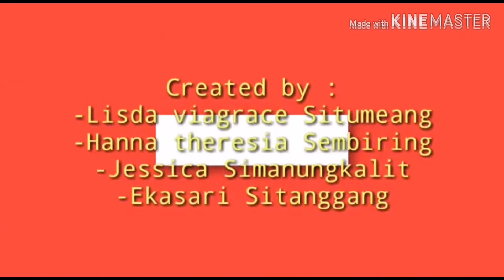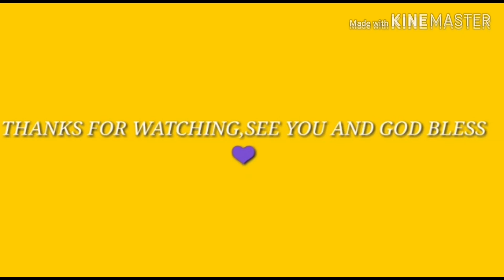Together We Can Do It✨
English Major 2019 : Hanna Theresia Sembiring, Jessica Simanungkalit, Lisda Viagrace Situmeang, and Ekasari Sitanggang